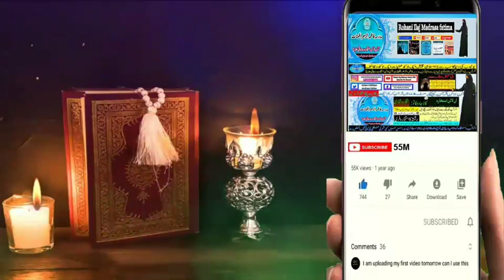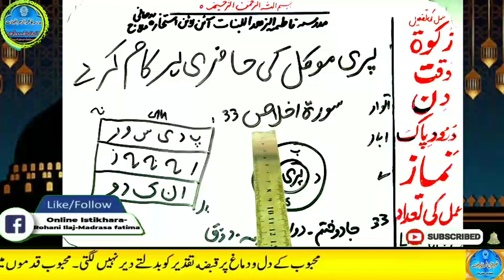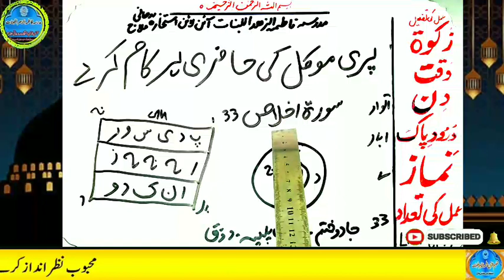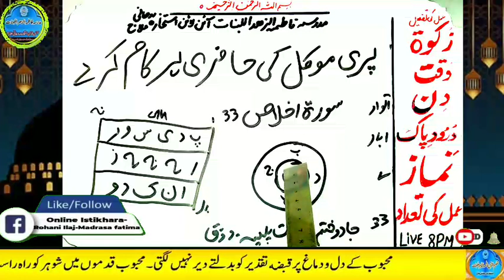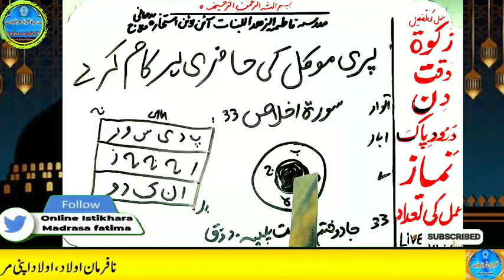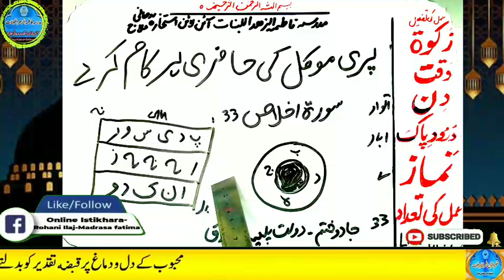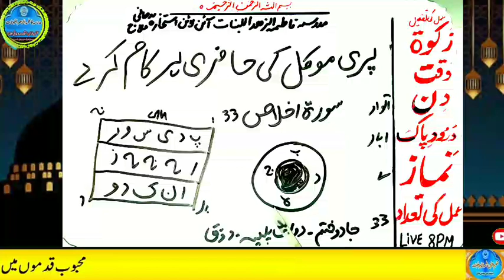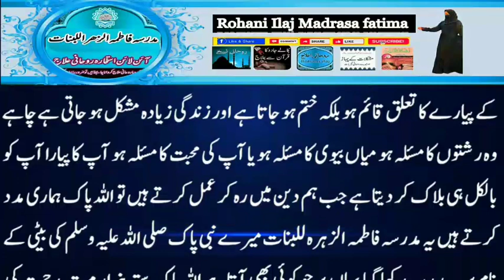Amir hone ka wazifa, daulat ka wazifa, rizq ka wazifa, wazifa for money, jab, pari, mokil ka amal